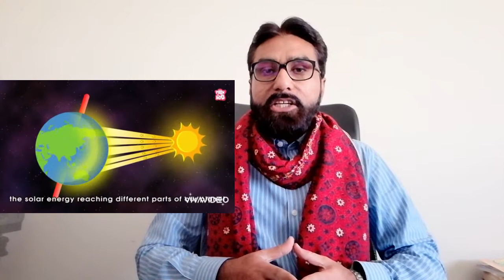Rotation and Revolution of Earth | Day & Night | ڌرتي جو مدار ۽ محور ۾ ڦيرو | ڏينهن ۽ رات | موسم